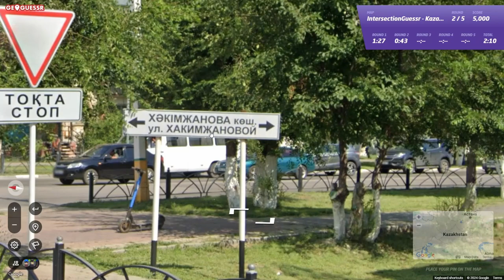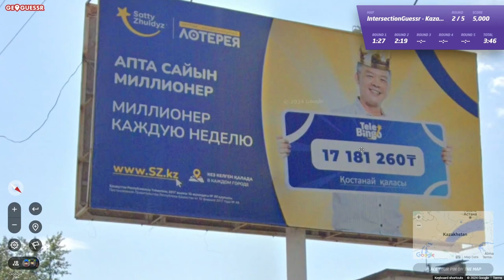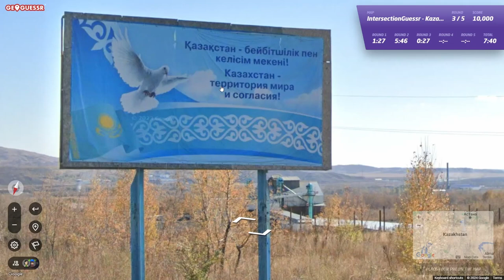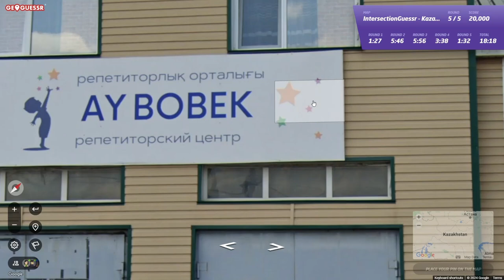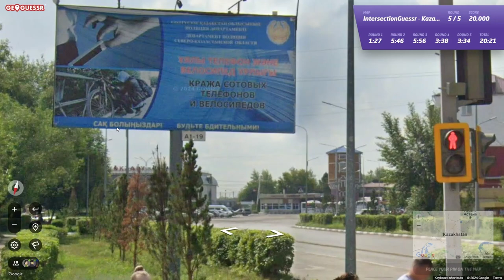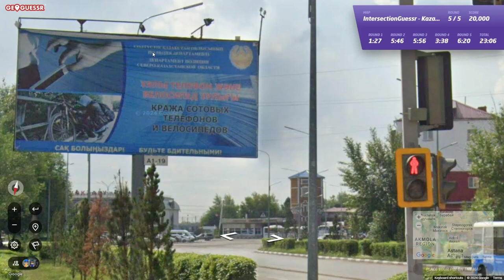Worlds first Kazakhstan 25k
2:34 AM EST Saturday the 23rd